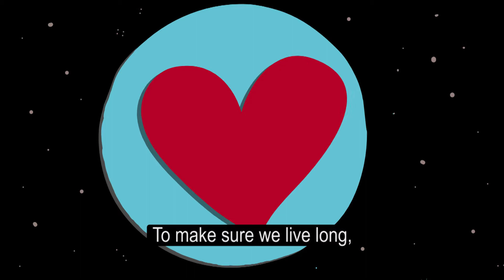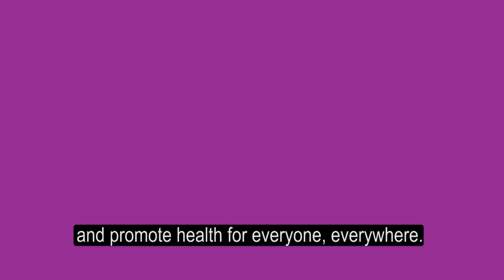University of Birmingham: Public Health